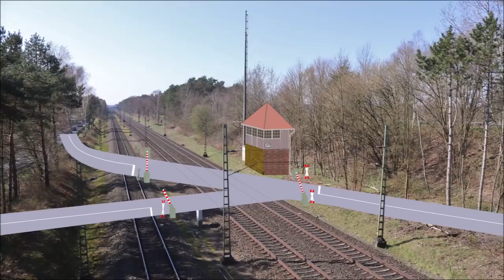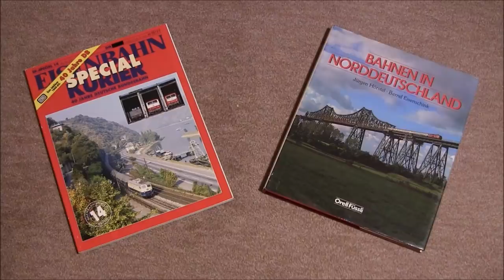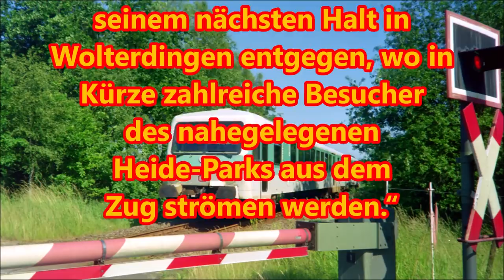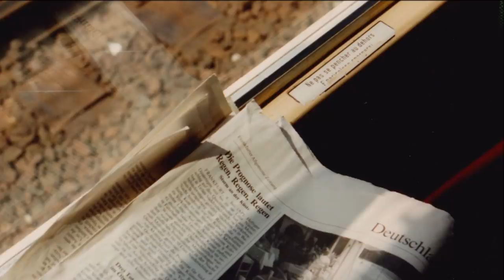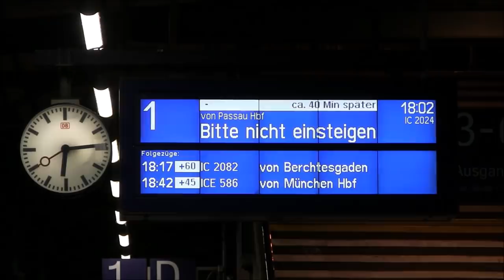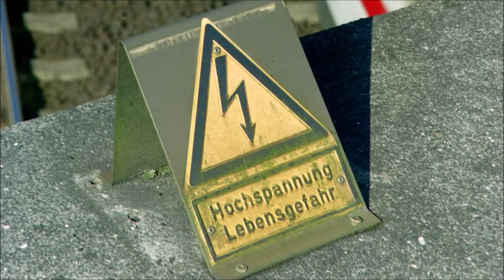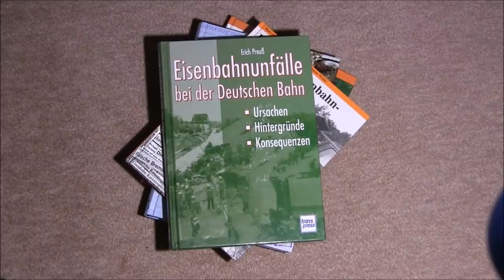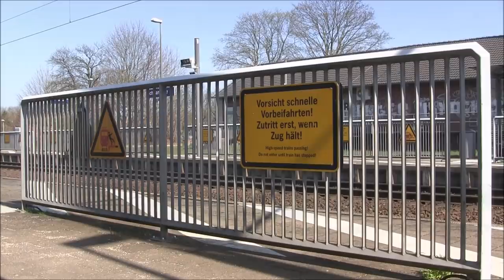Gustav Richard – eine Legende? ;-)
Anstatt einer Vorschau auf die für 2022 geplanten Filmprojekte gibt's heute als "Neujahrsschmankerl" einen Blick hinter die Kulissen des Gustav Richard. Lasst euch überraschen – viel Spaß!

Kleines Gewinnspiel gefällig? Derjenige unter euch, der sämtliche (oder zumindest die meisten) der hier gezeigten Fotos bzw. Filmszenen richtig verorten kann, darf sich ein Video über den Bahnhof seiner Wahl wünschen. :-)